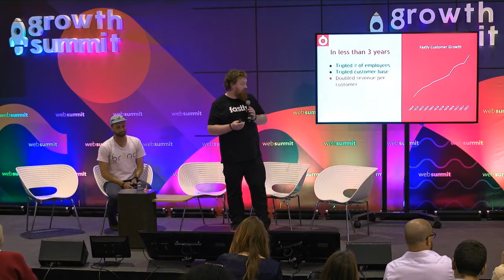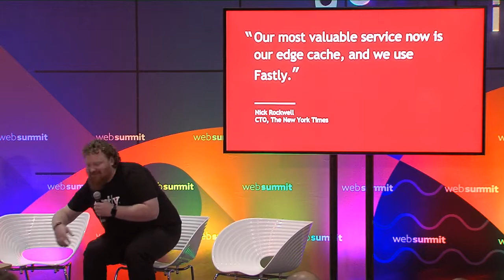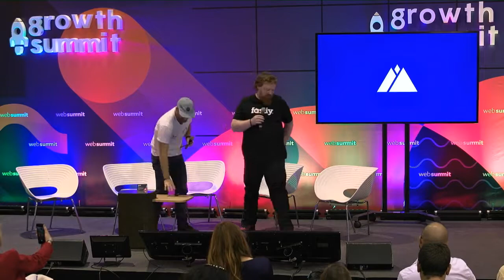Rocket growth: the power of Fastly's edge-cloud platform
Artur Bergman took to the stage to tell the story of how Fastly's edge-cloud platform is powering scalable digital experiences.